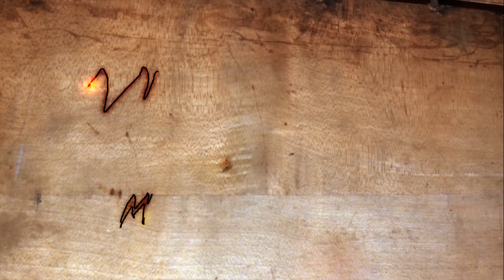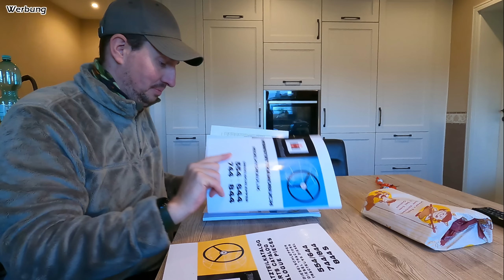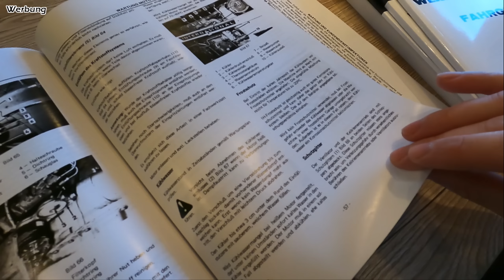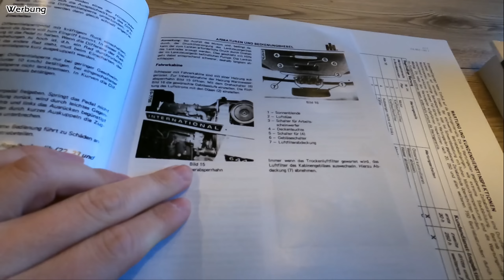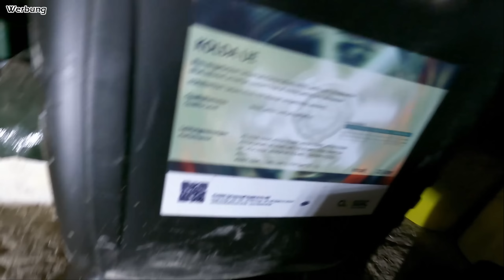FROSTSCHUTZ? ...bevor es zu spät ist! | Die alte Plörre muss raus! | Startprobleme beim IHC 844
Herzlich Wilkommen

Meine Ausrüstung zum filmen:

1x Gopro Hero 8 Black

1x Gopro Hero 7 Black